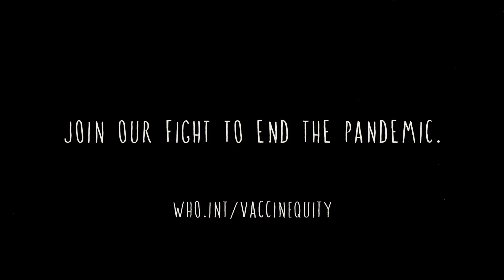COVID-19 vaccines - Pandemica series: Package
One-third of the world’s countries have yet to receive a single dose of the COVID-19 vaccine. We need vaccines everywhere, or else COVID-19 isn’t going anywhere.

Voiced by Meg Donnelly, Kumail Nanjiani, David Oyelowo, and Calum Worthy. Pandemica is an animated series that explores the world of pandemic purgatory that we’ll all be living in if global vaccine access is not prioritized.